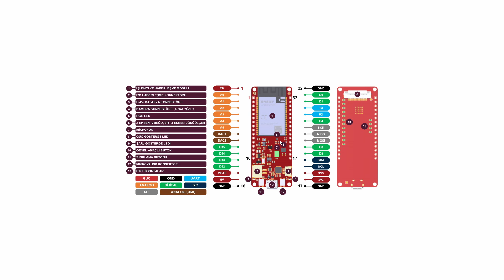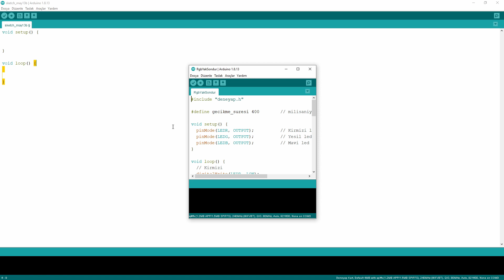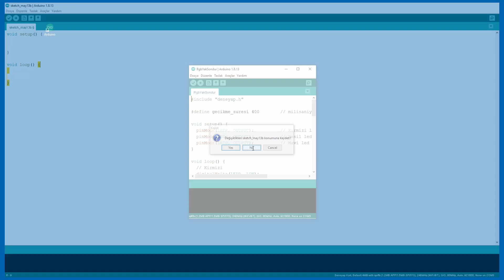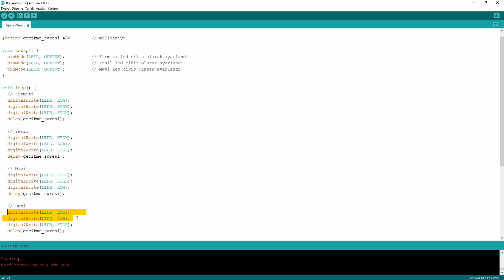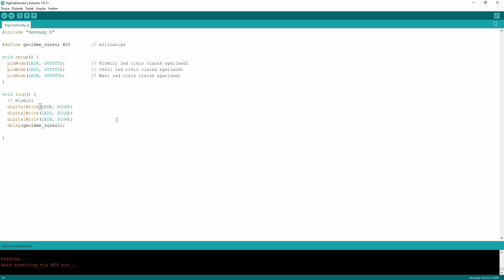Deneyap Kart-Bölüm4-Dahili RGB Ledi Yakıp Söndürme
Deneyap kart kodlarına web sitemde android mobil uygulama kısmından ulaşabilirsiniz.